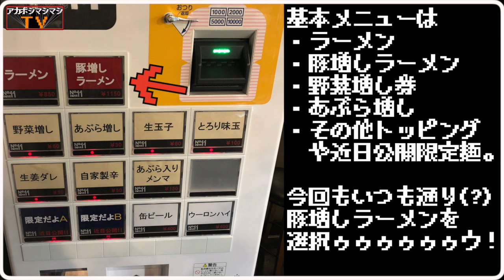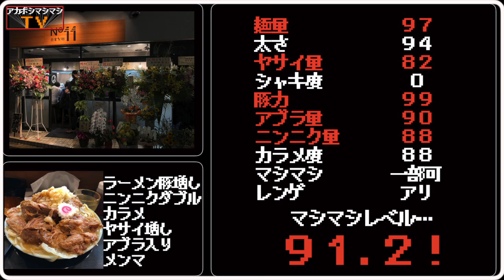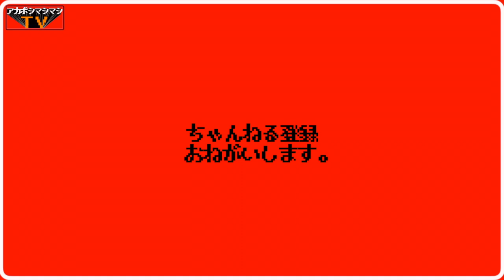【自家製麺No.11】富士丸の若旦那が待望の新店舗OPEN!!!!!!!!!【二郎系新店】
📮住所📮
東京都板橋区大山金井町14-12

⌛️営業時間⌛️
月、水～土 18:00～24:00
日 12:00～16:00
🛏定休日🛏
火曜日、第二水曜日

〜BGMの出典〜
オープニング
『8-bit Title』